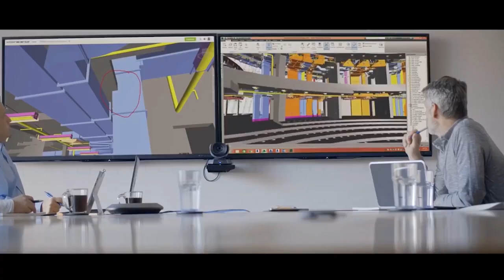Global BIM Management Master's Program I Zigurat Global Institute of Technology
The Global BIM Management Master's Program is one of the most advanced professional master's programs. This internationally popular program caters to the needs of professionals in more than 20 sectors of the AECO industry. We provide our students with the methodology, tools and skills necessary to become leaders in BIM implementation.